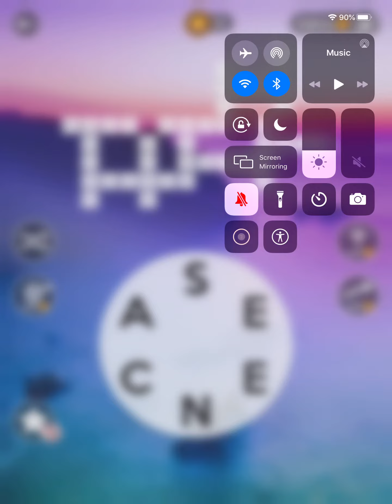Wordscapes Level 8059 Answers